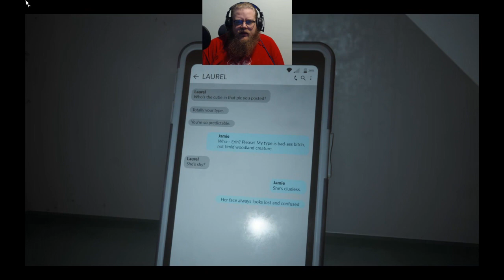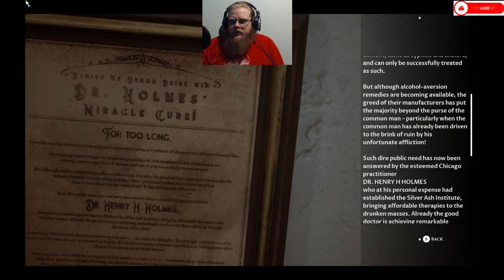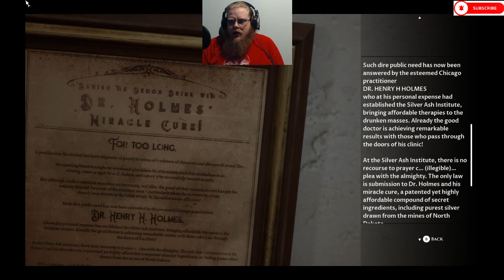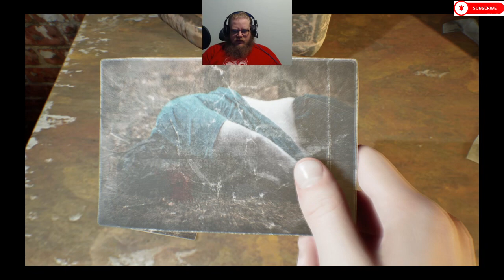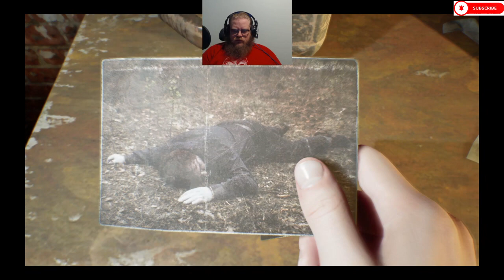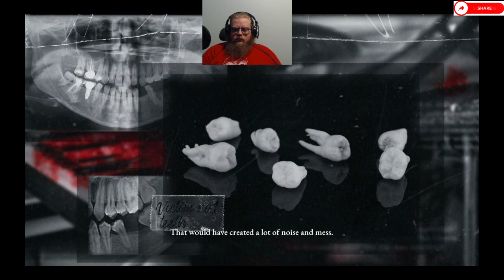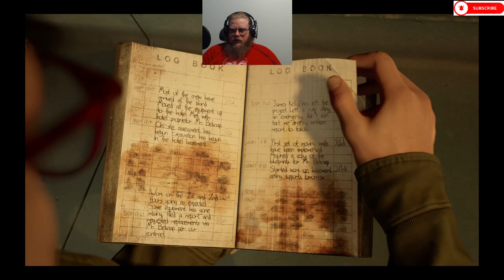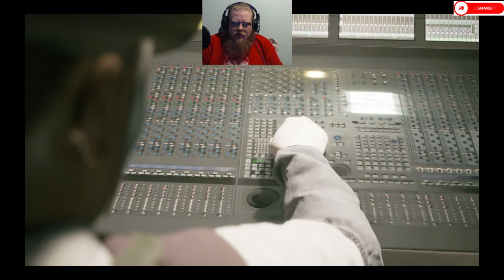The Dark Pictures Anthology: The Devil In Me Episode 5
Howdy All,

Welcome back to @LovettGamez! On today's episode we will be playing some The Dark Pictures Anthology: The Devil In Me.  Have a great day!  @lovettgamez !

Chapters:
0:00 Intro
0:34 Main Video